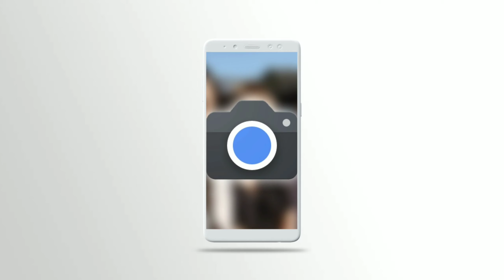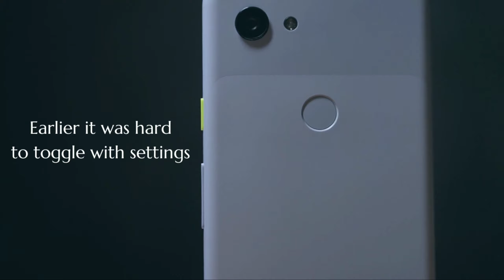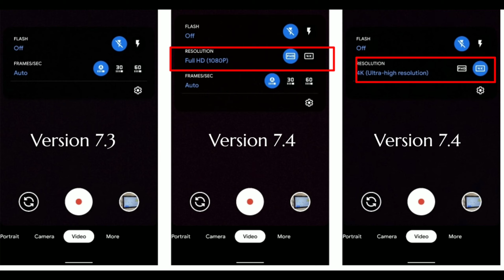Google Camera 7.4 - പുതിയ അപ്ഡേറ്റ് എത്തി മക്കളെ! - Tech a Break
Google Camera 7.4 is rolling out its latest update for its Pixel smartphones. There's no major update apart from the tweak to the video recording.

With the Google Camera 7.4 update,  there is changes to the location of the toggle for using 4K video. You can now switch from 1080p to 4K easily!

Timeline:

00:00 Start
00:20 Google Camera 7.4 Intro
01:20 App Updates
02:32 Comparison between 7.3 and 7.4 (Screenshots)

Credits:
Google Camera
Video Courtesy: Pexels.com